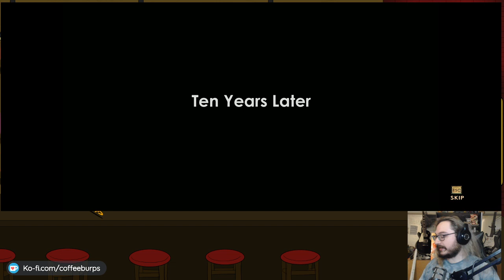Bioshock 2 - 10/5/2020 - Part 1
CoffeeBurps Twitch stream: Bioshock 2 - 10/5/2020